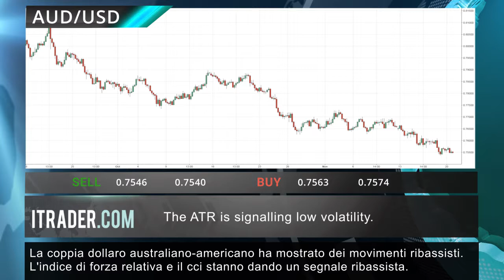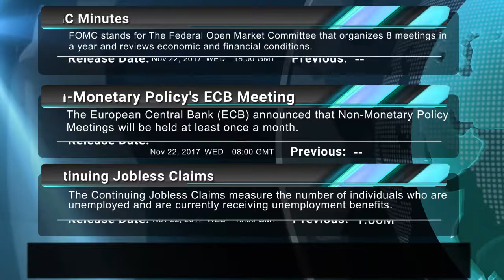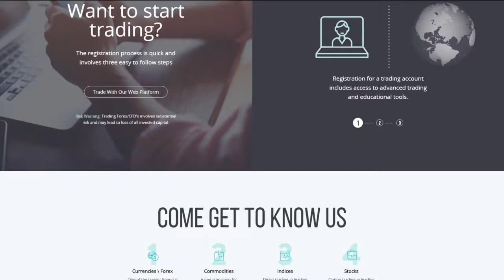ITRADER.COM - Revisione di mercato giornaliera -22.11.17